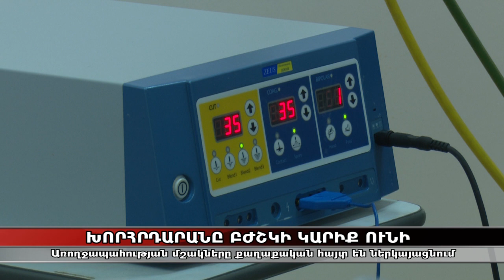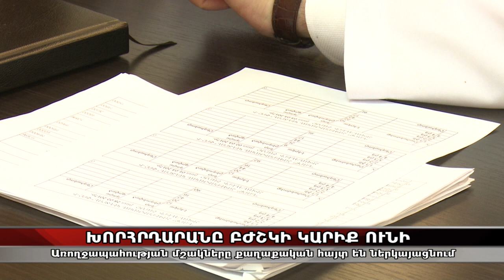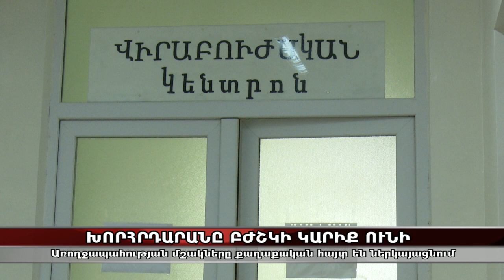Սպիտակ խալաթից պատգամավորական կոստյում. խորհրդարանը բժիշկի կարիք ունի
ՀՅԴ ցուցակում առաջադրված բժիշկներն արդեն գործի են անցել մեկ ցանկությամբ՝ Ազգային ժողովում բժշկի կարիք կա: